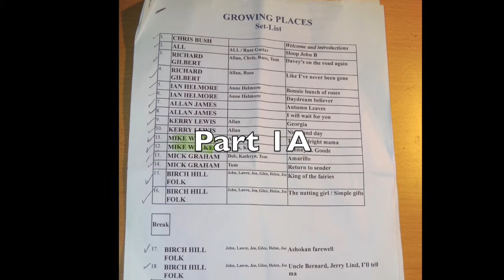Charity Concert for Growing Places: Part 1A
This amateur concert was held on 11 Feb 2017 to raise money for the Charity 'Growing Places' which is a horticultural project based at Stratfield Turgis, near Basingstoke. It forms part of the day service provided by Acorn Community Centre in Wokingham, providing services to adults with learning disabilities. Their ethos is that everybody who joins, no matter what their skill, has a meaningful part to play within the team and opportunities to fulfil their potential.